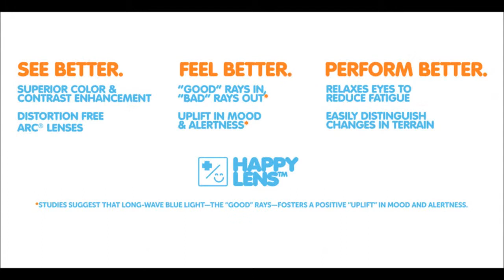SPY Frazier Sunglasses w Revolutionary Spy Happy Lens Technology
Spy Frazier NEW In Box
Grilamid Frame Material
Hytrel Rubber Nose & Temple Grips
Pin Hinges
Med To Large Fit Profile
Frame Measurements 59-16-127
Happy Lens Technology
100% UVA UVB UVC Protection
Protective Sunglass Pouch Included
1 Year Warranty
Free Stickers w Purchase
The Spy Frazier is the undisputed champion of the outdoors and are a one two punch of tech & style.  The Spy Frazier sunglasses are packed with high end technology and quality materials + craftsmanship Spy Optics is known for.  Go ahead and score a pair of the Spy Frazier sunglasses with Spy Happy Lens from Action Sport Optics, you will be rewarded with the nothing but best in class Spy Optics.

Frame Information: The Spy Frazier Happy Lens sunglasses are manufactured with indestructible Grilamid with pin hinges, this frame features Hytrel rubber nose pads & temple grips that insures a comfortable non slip grip even in the wettest conditions.  The Spy Frazier is a medium to large fit profile with frame measurements of 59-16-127.

Spy  Frazier Happy Lens information: The Spy Frazier Happy Lens is one of those new lens technologies that comes to market that is ground breaking! Spy Eyewear has unveiled their Happy Lens after extensive research, with a desire to enhance the quality of your everyday experience making people happier while providing protection, style, comfort & optical clarity. Spy has achieved this technological lens innovation with long-wave blue light, studies suggest that long wave blue light is beneficial when it enters your eyes, the Spy Happy Lens is a one of kind that is designed to let the good long-wave blue light in, while blocking the harmful rays. Long-wave blue light promotes balance in the body promoting an uplift in your mood & alertness, combine the Spy Happy Lens technology with an accurate, crisp, color contrast-enhancing  lens and you have the most A grade lens available on the market. At Action Sport Optics, one of our mottos is to carry everything you need & nothing you don't, and we are fans of the new one of a kind technological advancement in lens technologies from Spy Eyewear.

Brand information:  Spy Eyewear came into being in the early-to-mid-'90s as the brainchild of a group of over-achieving athletes and design freaks seeking new perspective through the lens of technical eyewear.  Spy Eyewear founders surfed, snowboarded and skied, and they raced bikes, motorcycles and cars, of course. Today, Spy Eyewear continues uniquely as a collaboration of extraordinary athletes, designers and creative people connected by a common obsession with action sports, technology, style, music, the world around us and the facilitation of world-class performance optical products and unbridled fun.